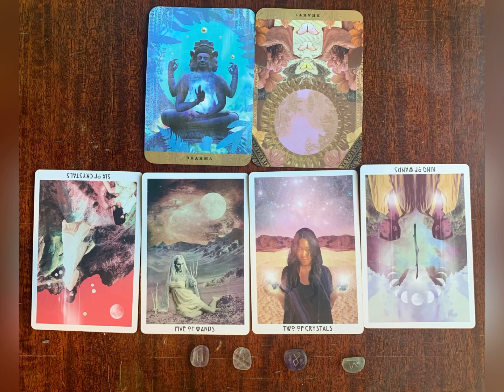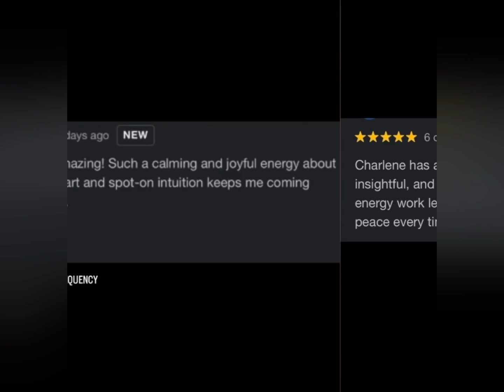Group Psychic Development Class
Psychic Development Group Class (first one 2/3 10:30-11:30 $60. Feel free to message me about other dates/times you would also be interested in) if you are interested but don’t want to go through sign up genius email me at and I will send you an invoice for the class.

Meet with me to embrace and develop your innate psychic senses for 60 minutes via virtual group class.

We will meet via Google meet. Please check your spam if you don’t see it in your inbox.

We will discuss the various psychic senses, how they present, and I will aid you in discerning your own gifts. We will also talk about various divination tools and how yo work with them. At the end of each class I will provide you a brief reading for demonstration purposes as well as your well-being. I would like these to become an ongoing series that builds upon themselves to help people grow.

I have been working with various divination tools for nearly thirty years. In that time I have discovered my various psychic gifts and worked to develop them. I am an intuitive empath, clairaudient, clairsentient, claircognizant, and a trance medium. I am able to connect with people and discern how they connect their intuitive abilities. We each have our way that our intuition speaks to us. I am here to help you learn how to trust and listen to your own inner knowing. I will also be available between classes by email to support you.